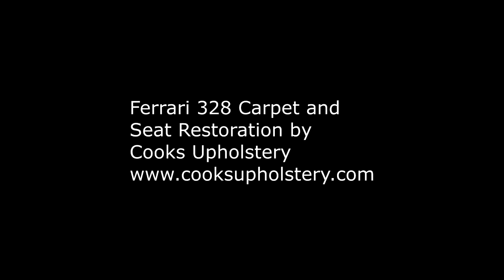Ferrari 328 Interior Restoration by Cooks Upholstery Redwood City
Our commitment to providing the highest level of service begins by addressing the needs of each individual client. At Cooks, automotive upholstery and restoration is the science of solving difficult problems with expert craftsmanship. Competitive pricing and on-time scheduling follow. Lifelong relationships with our clients are the result. For over 30 years our team at Cooks Upholstery & Classic Restoration has been exceeding clients expectations.